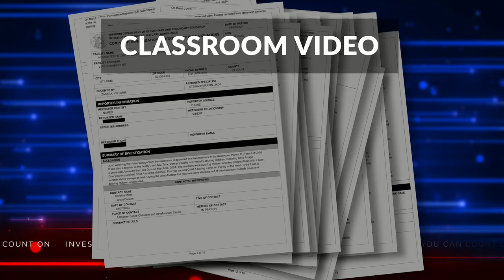Video shows daycare worker hitting kids with paint stick: Inspectors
Disturbing videos inside a classroom at Brighter Future Childcare and Development Center, Inc. on Chambers Road may have never been revealed if it weren't for Diona Harrold.